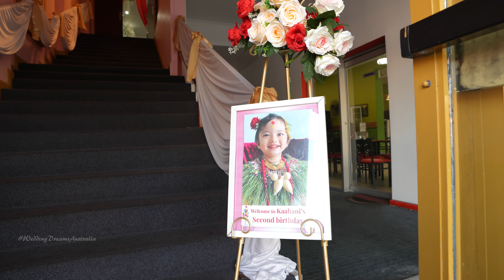[8K]KAAHANI'S HAPPY 2ND BIRTHDAY: DANCE PERFORMANCE COLLECTION MOMENTS: SYDNEY: ANKIT KC 0426662070